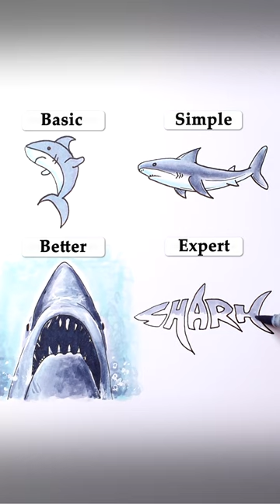How to Draw - Easy 3D Shark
Easy shark drawing tutorial with pen